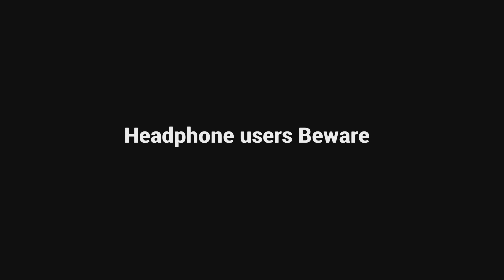Uno with cocky friends is the worst